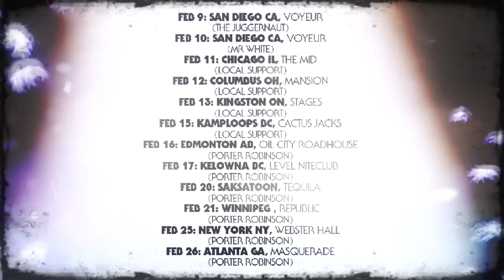Project Blue Book Trailer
edit by Justin Nizer